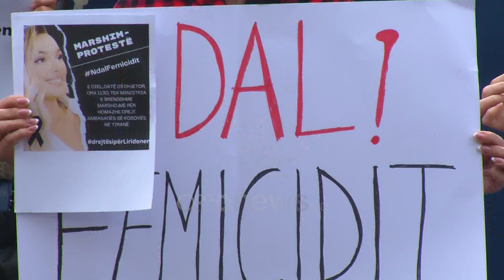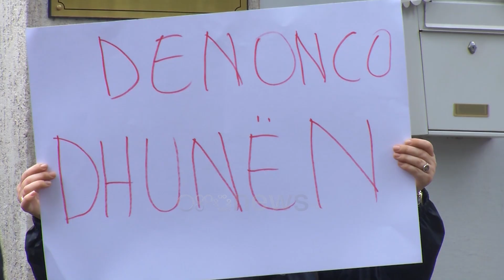“Drejtësi për Liridonën”, protestë para ambasadës së Kosovës në Tiranë për vrasjen e 30-vjeçares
Shoqëria civile ka dalë në protestë të dielën përpara ambasadës së Kosovës në Tiranë duke dënuar ngjarjen e rëndë të ndodhur në Prishtinë, vrasjen e 30 vjeçares Liridona Ademaj Murseli.

Aktivistët bëjnë thirrje përmes pankartave për drejtësi për nënën e dy fëmijëve. Një mesazh pati edhe nga ambasadori i Kosovës, Skënder Dyrmishi i cili tha se “drejtësia duhet të thotë fjalën e vet për një krim kaq monstruoz siç ndodhi me Liridonën”.

30 vjeçarja u vra mbrëmjen e së mërkurës teksa ishte në makinë me bashkëshortin e saj, Naim Murseli dhe dy fëmijët e mitur. Nëna e dy fëmijëve u ekzekutua me porosi të bashkëshortit të saj, i cili tashmë është arrestuar bashkë me dy bashkëpunëtorët e tij.